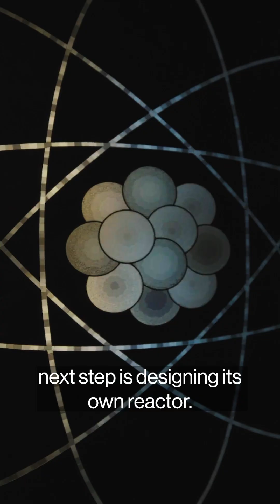The Company Preaching America’s Nuclear Revival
If you want to get a sense of the massive reversal we're seeing in the US nuclearenergy industry you need to know about the Palisades plant in Michigan and Holtec. Bloomberg's Will Wade explains how Holtec got its start making storage casks for radioactivewaste, and now it wants to power the next generation of US nuclear reactors—and it’s shutting down the old ones along the way.